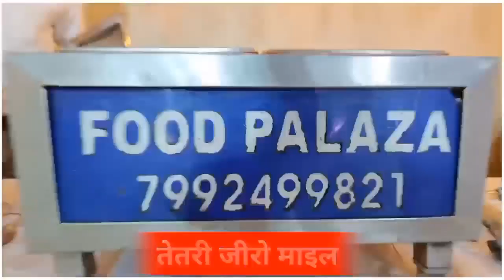तेज रफ्तार से आ रही ओटो के पलटने से हुई एक की मौ.त, दो घायल